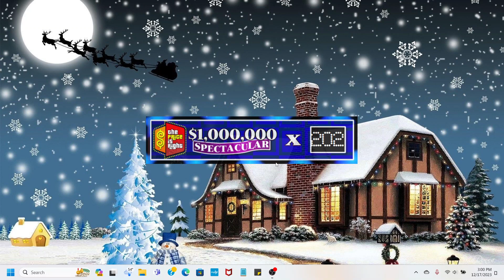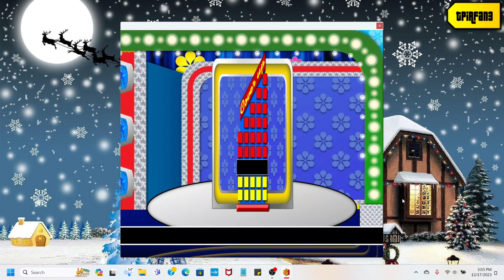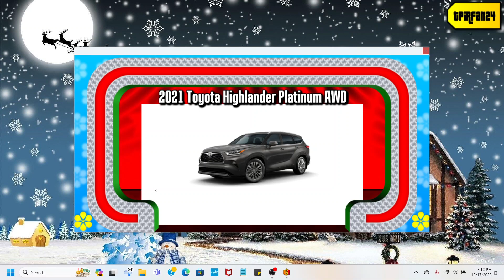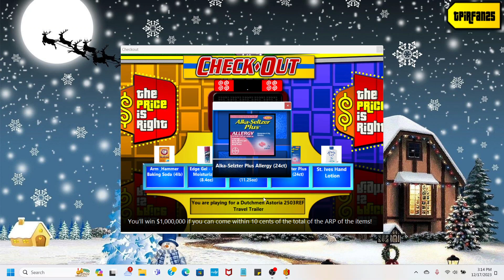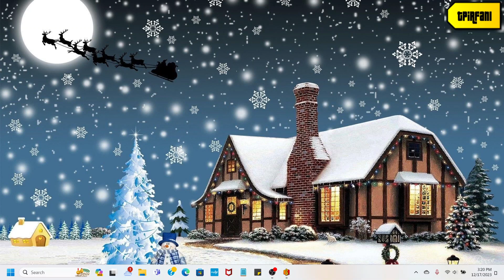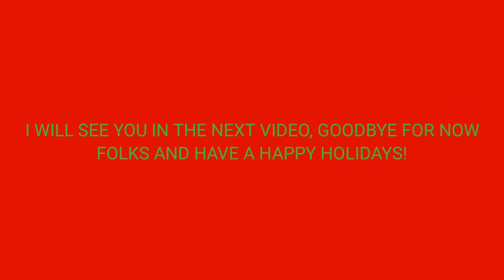TPIRFAN's Christmas Eve Special: (Part 9/Finale)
Here's the 9th and final part of my Christmas Eve special! Enjoy!